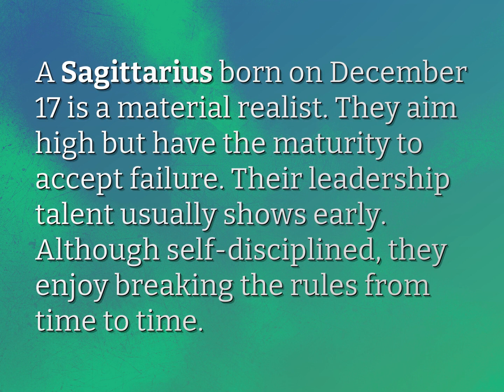What Zodiac is December 17th?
James Webb (2022, August 8.) What Zodiac is December 17th?
    WHYS.video